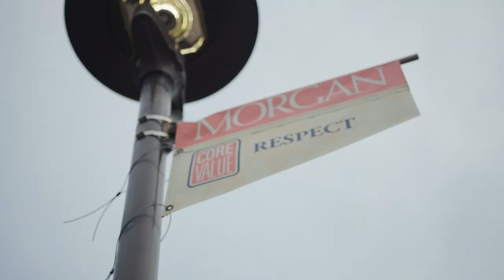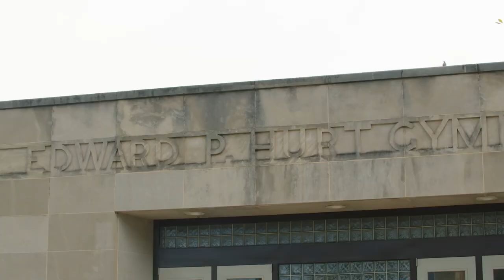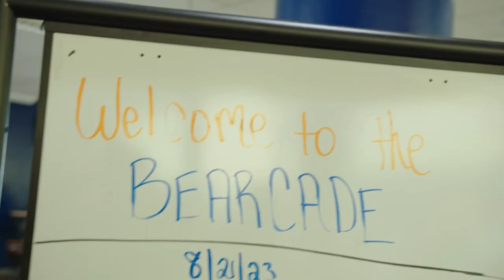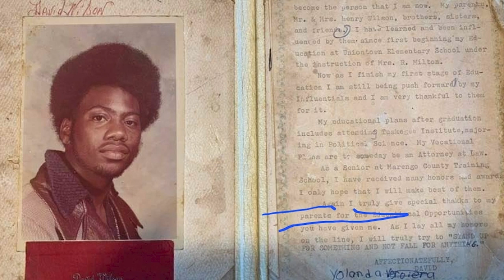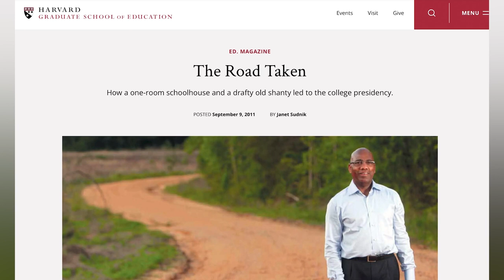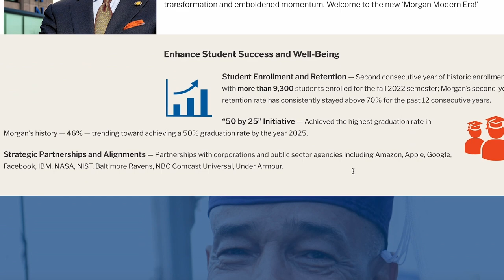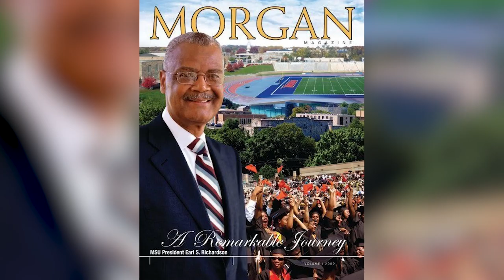Direct Connection: Welcome to HBCU Week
Hosted on the campus of Morgan State University, this special program offers interviews with students who share their Morgan experience with viewers. This visit to Morgan State also features an in-depth interview with Morgan President David Wilson. The program is presented as the “Morgan Night” kick-off of Maryland Public Television’s HBCU Week 2023. Morgan State University is the title sponsor of HBCU Week 2023.

This programming is provided courtesy of @MarylandPublicTV.